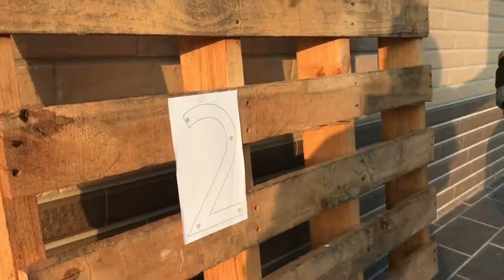How to Install Floating Mount House Number?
• Top-notch plating quality
• Screws included making numbers nail on the fence.
• Ideal for Home, Street, Hotel, Supermarket
• Use as door number, hotel number, apartment number, address number, and more.